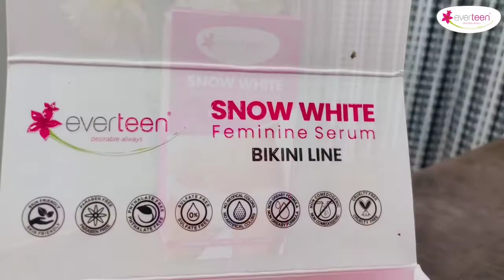hey friends very important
everteen Snow White Intimate Whitening Serum जो help करता है अपेक dark intimate area को और other sensitive areas को lighten up करने मैं।

🌸Helps in lightening dark spots and skin discoloration.
🌸Made up of proven skin whitening ingredients like Kojic Acid and Vitamin C.
🌸Makes skin soft, smooth, and supple.

In frame - @bowtie_and_lipsticks (Banashree Palit Gala)